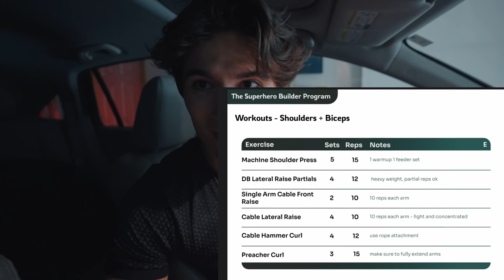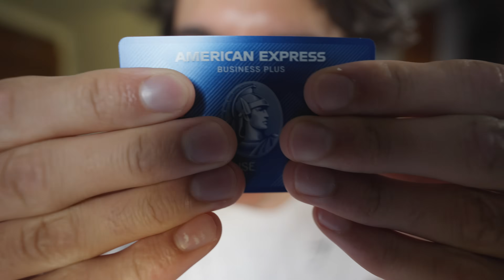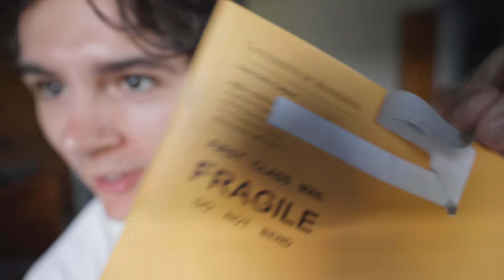HOW TO GROW MASSIVE SHOULDERS (Raw Workout Walkthrough)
Back to real time videos! I didn't forget about all of you that prefer raw style videos, figured I'd put one out since the recent content has been highly edited.

Todays video entails a full shoulders workout session in the gym for natural fitness growth.

0:00 - Intro
3:00 - Shoulder Workout
24:30 - Spoilers

My Program!